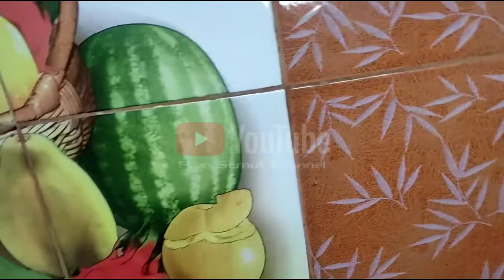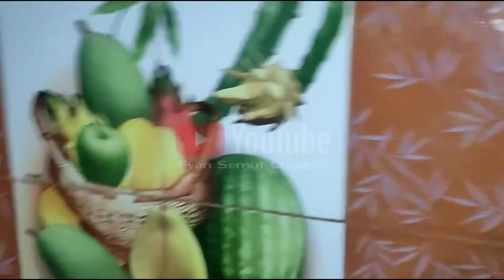SERVIS SAKLAR LAMPU TERNYATA DIDALAM ADA SERANGGA BERBAHAYA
Semoga kita semua diberikan kesehatan dan rezeki yang berlimpah dan barokah oleh ALLAH SWT. Aamiin YRA.